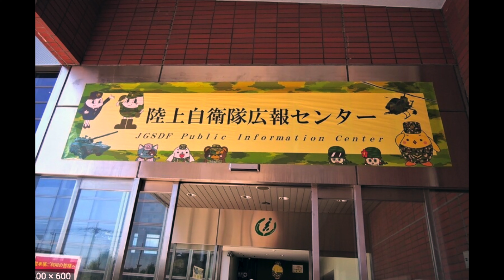【军迷】参观日本先进坦克 16式 10式 KSM VLOG #66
有幸参观了日本自卫队广报中心
展示的16式机动战斗车 10式坦克 90式坦克
还有VR体验 3D电影（抽签失败）

摄录于2020年8月1日